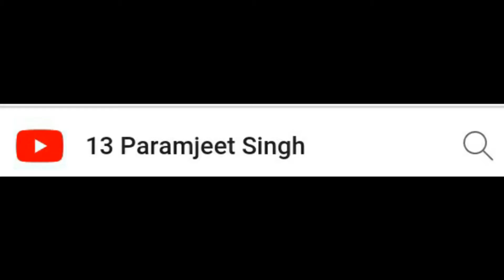Husky blue eye @Kennal in Delhi Husky indian price